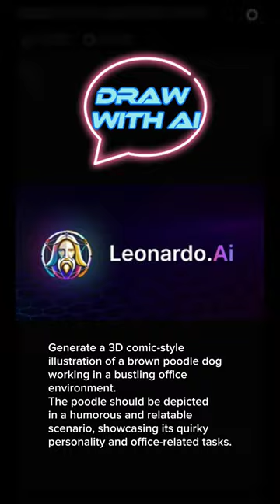Draw with Leonardo.ai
Welcome to "Draw with Leonardo.ai," where art meets artificial intelligence! In this exciting video, we explore the creative possibilities of AI-driven drawing using Leonardo.ai, a cutting-edge image generator.

🎨 Are you ready to witness the magic of AI as we create stunning poodle-themed artwork? Whether you're an artist, an AI enthusiast, or just curious about the fusion of technology and creativity, this video is for you!